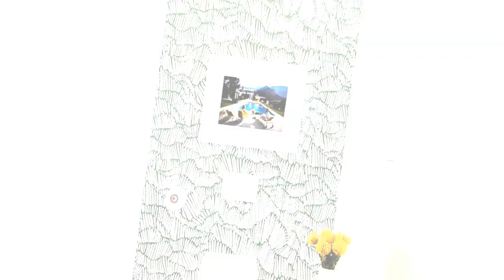75 Large Powder Room With Green Walls Design Ideas You'll Love ⭐️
0:00:00 - Intro
0:00:12 - Large Powder Room With Green Walls Design Ideas You'll Love: Inspirations 1 to 25
0:01:30 - Large Powder Room With Green Walls Design Ideas You'll Love: Inspirations 26 to 50
0:02:59 - Large Powder Room With Green Walls Design Ideas You'll Love: Inspirations 51 to 75